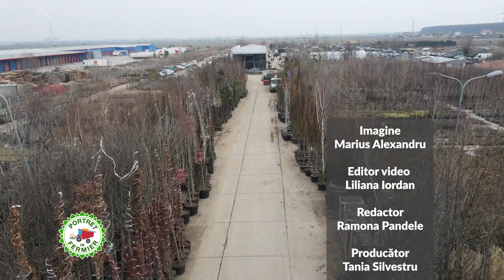Portret de fermier Ionut Olteanu 21 01 2024